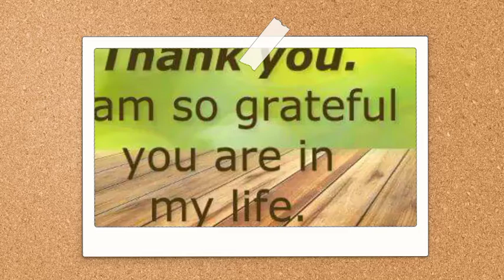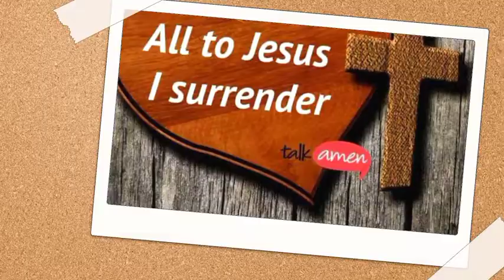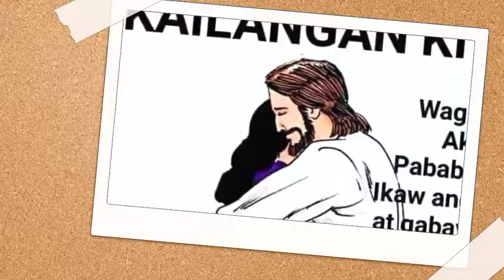CREATED BY ME ( PINAKBET PHOTOS)